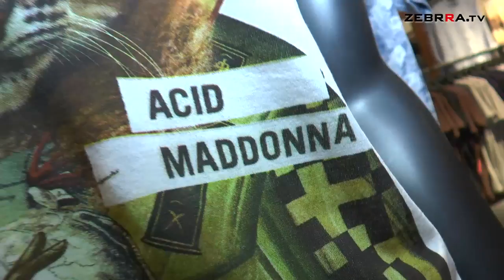Tanie ubieranie w Słonecznej TV!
Zapraszamy na najnowszy odcinek Słonecznej TV. W naszym cyklu "Tanie ubieranie",  kolejny raz postaramy się udowodnić, że można ubrać się modnie i stylowo, nie wydając fortuny. Poszukamy stylizacji w najnowszych, letnich trendach, których koszt nie przekroczy kwoty 300 zł. Zapraszamy na program.